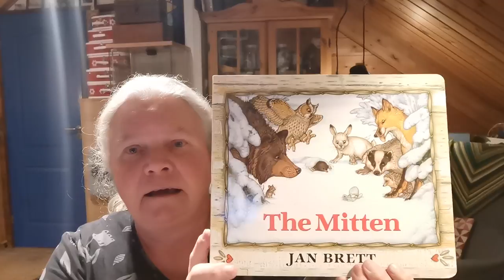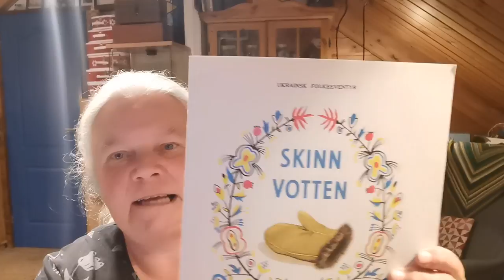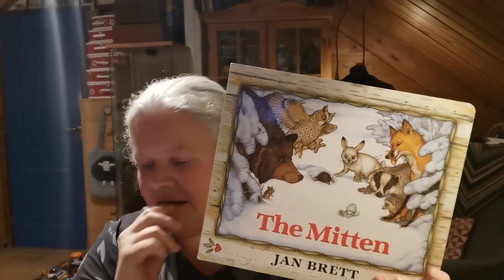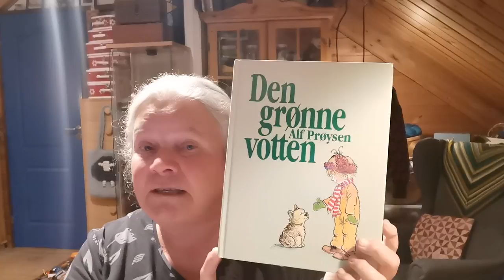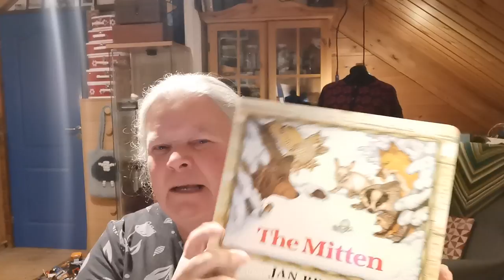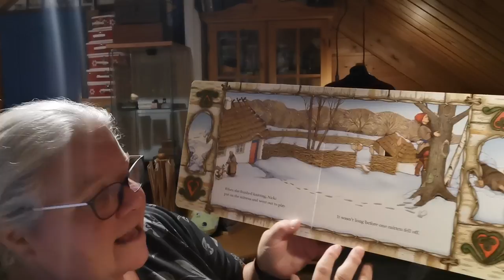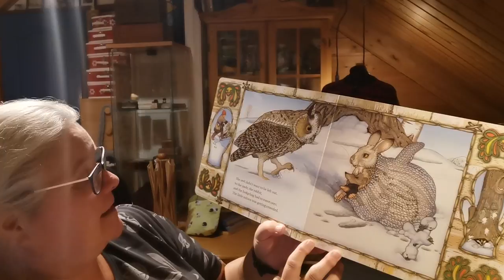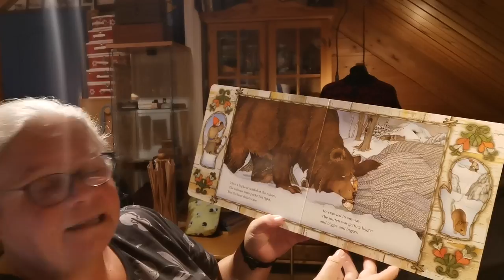37:2021 Aurora Borealis and a Green Mitten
Welcome to this 37th episode in Britt Arnhild´s World.
I hope you enjoy both the Aurora Borealis video in the start, and the snail tail video in the end, the Ukrainian Folk Tale about The Mitten and its knitted figures, and as always, my 91 years old mother playing the piano for you.